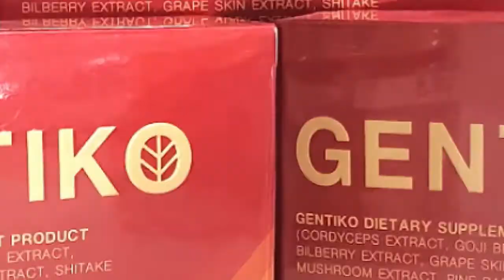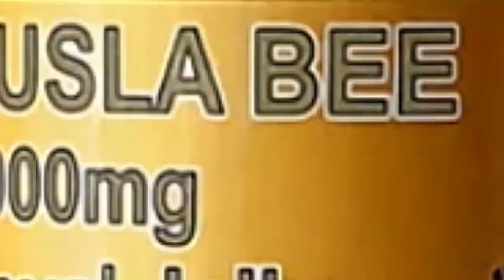Max on tour New Zealand 10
Max on tour New Zealand Auckland City
ແມກຊ໌ພາທ່ຽວ ນິວຊີແລນ
ເມືອງ ອອກແລ່ນ